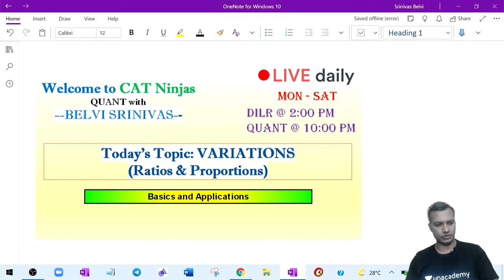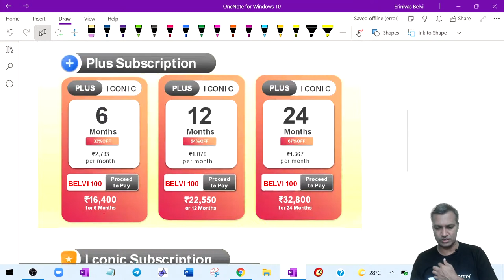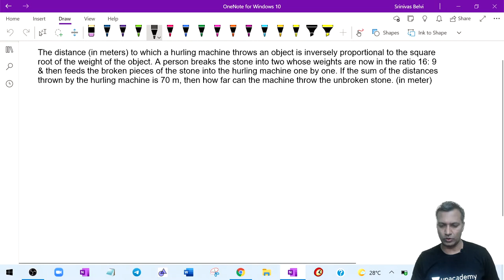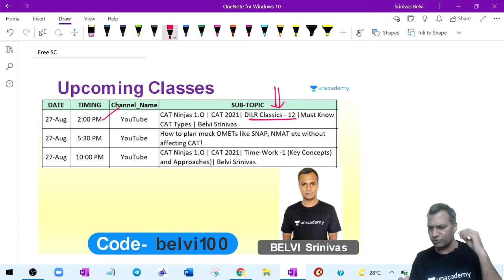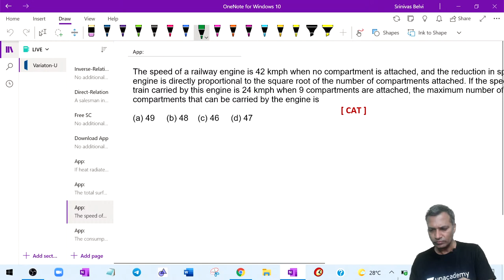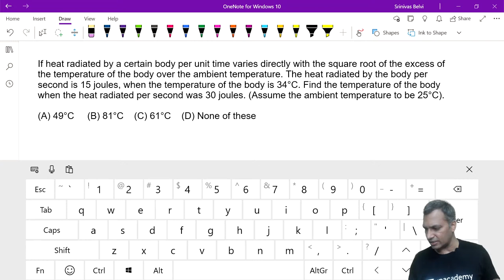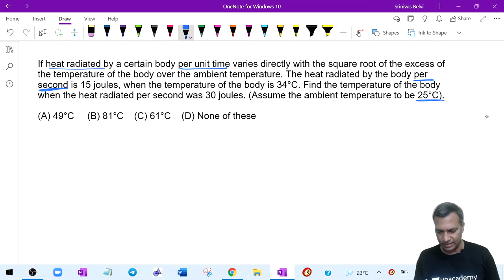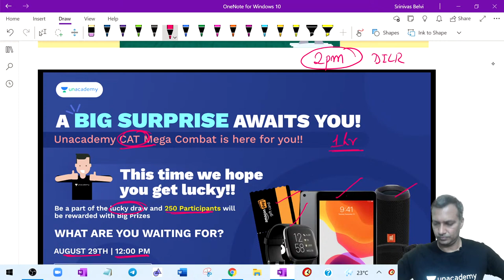CAT Ninjas 1.O | Variations: 5-key things (Ratios) l Quant l CAT 2021 l Belvi Srinivas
Checkout our latest offerings In this session, Mr. Belvi Srinivas will be teaching about Variations: 5-key things (Ratios) from QA - Arithmetic (CAT Ninjas 1.O Batch) for CAT 2021.

In this series, Prof.Belvi Srinivas will revisit the most important and impactful concepts of QA with illustrative examples. The idea of the series is to revisit and bring clarity to the most important concepts of Math or Quantitative skills learned in school and college but the emphasis remains on applying the key concepts in the most productive way. The twin objectives of the approaches taught are better accuracy in less time. Concepts picked in this series are mostly designed to score better in tests like CAT, XAT, and IIFT but they do help to crack Other Management Entrance Tests (OMET) like NMAT, SNAP, GMAT, TISS, etc.

Unacademy CAT brings yet another interesting Quant session to prepare you for CAT 2021. In this session, Belvi Srinivas Sir will be discussing Variations: 5-key things (Ratios) for CAT 2021. It is an important topic for CAT preparations. Watch this video to clear your concepts and to know some of the best practices to follow to crack CAT.

Mr. Belvi Srinivas and other Top Educators take classes on Unacademy App.

Use Code "BELVI100" to get access.

Unacademy Subscription Benefits:
1. Learn from your favourite Educator
2. Dedicated DOUBT sessions
3. One Subscription, Unlimited Access
4. Real time interaction with Educators
5. You can ask doubts in live class
6. Limited students
7. Download the videos & watch offline

Get the GATE & ESE Iconic Advantage:
1. Personal Coach
2. Study Planner & Bi-weekly Reviews
3. Dedicated Doubt Clearing Space
4. Personalized Test Analysis
5. Study Booster Sessions
6. Preparatory Study Material
7. All the Unacademy Subscription Benefits